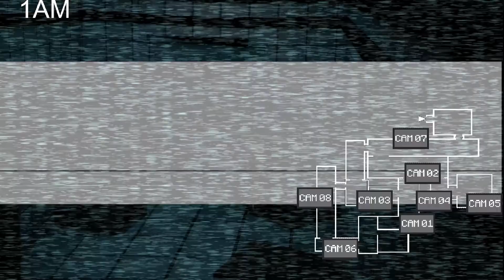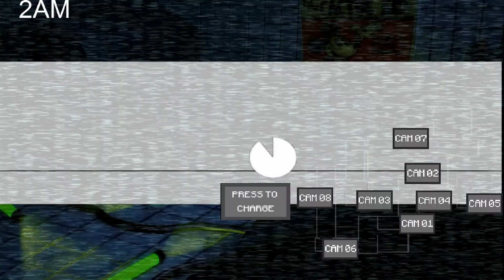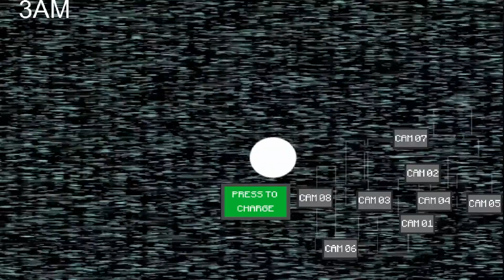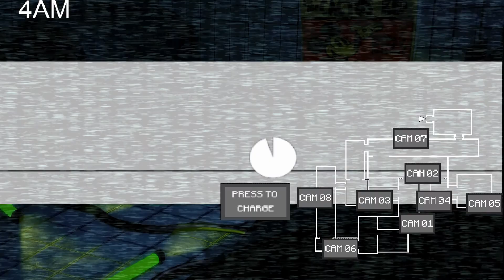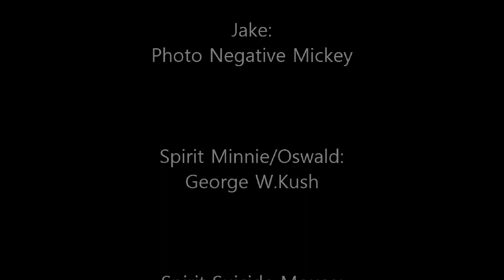Five Nights At Treasure Island 2: Original Revamp - Night 5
Game & Description:

You're Greg, you've been working on Treasure Island for a good few months, until, one day, your boss signs you up for another position, you're going to work in Treasure Island's main power building which supplys power for the Island's attractions and lights, you're a night guard in there for 5 nights due to recent reports of suspicious activity. Your job is to find out what's happening there.
Nothing will go wrong right? On an island of Disney Dreams